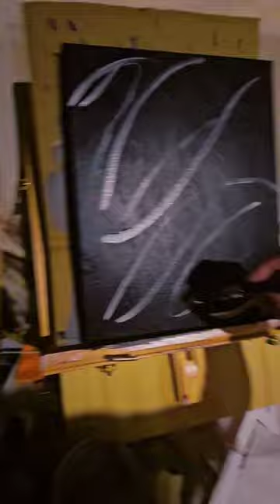painting art artist canvaswork acrylicpainting canvaspainting